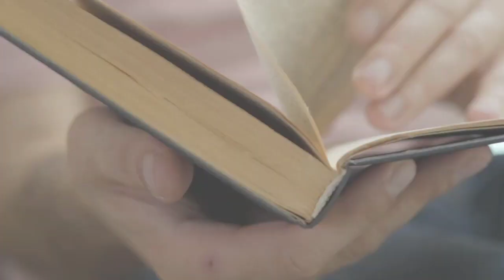INSPIRE AWARD 2022 | Inspire Award Science Project 2022 | LBS School Bhadra